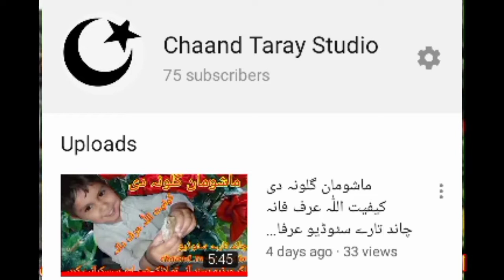پشتو غزل سینگور مشتا ق مروت چاند تارے سٹوڈیو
پشتو غزل پشتو نعت شریف اردو غزل مشتاق مروت چاند تارے سٹوڈیو عرفان الیکٹرونکس لکی مروت